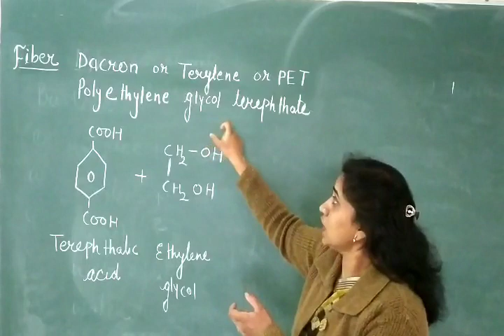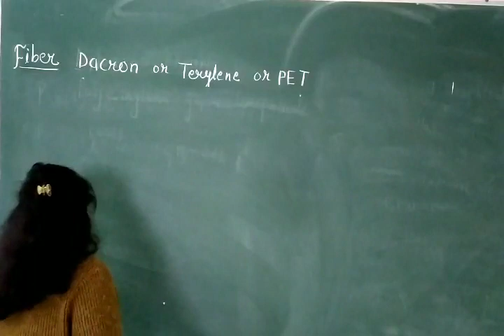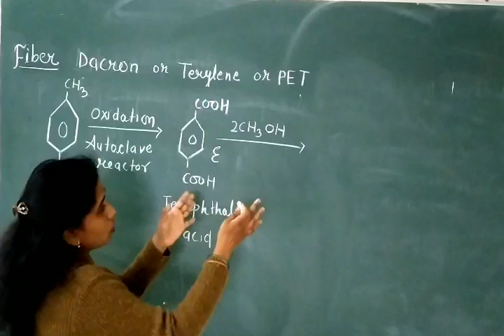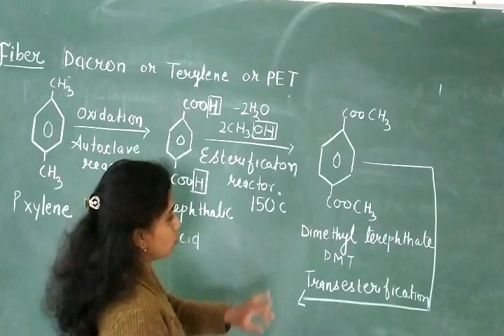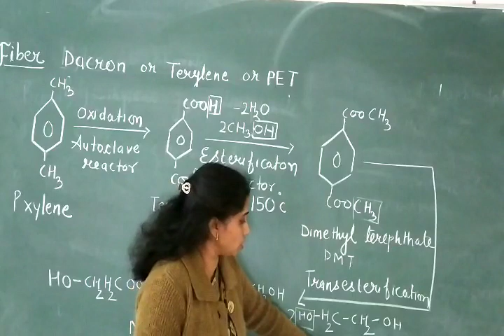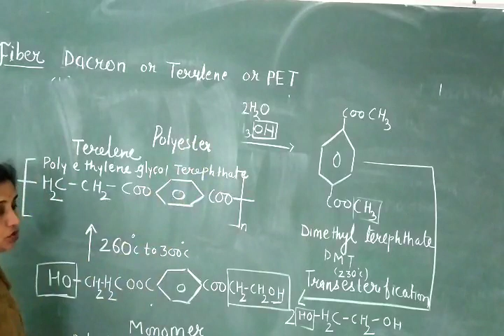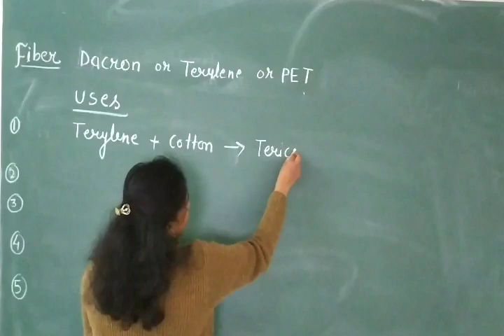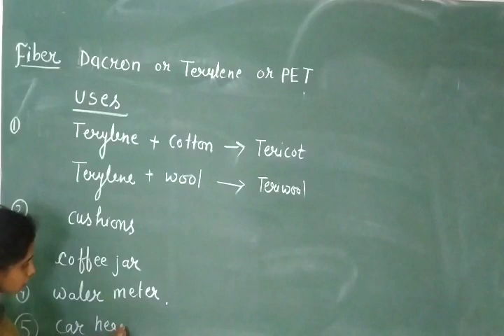Dacron , Terylene,PET fibers, polyethylene glycol terephthalate, polyester fiber, (a complete notes)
Dacron, Terylene, PET fiber, polyethylene glycol terephthalate fiber polymer ,polyester polymer| preparation properties and uses | Dr.arti Jain | engineering chemistry | B.sc , engineering & 12th organic chemistry , polymer and polymerization, polymer science for 12th and Bsc students , for polytechnic students. Fiber polymers .